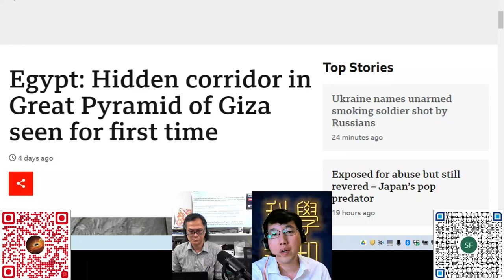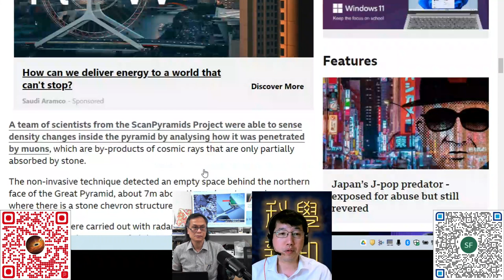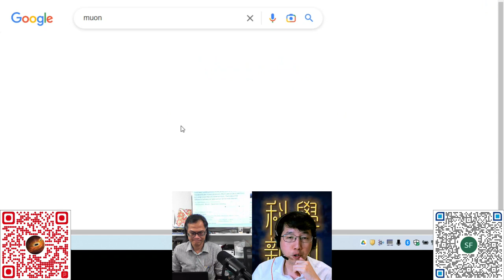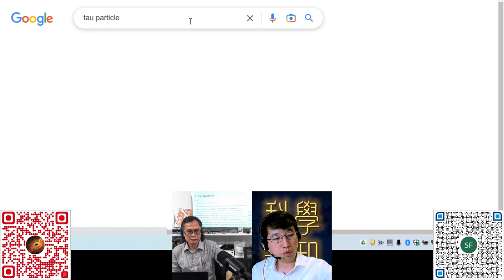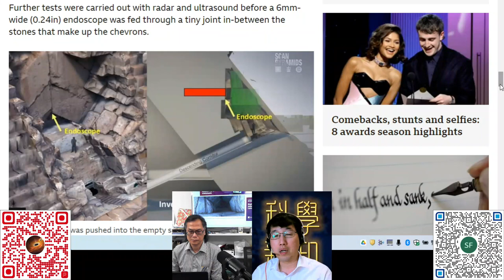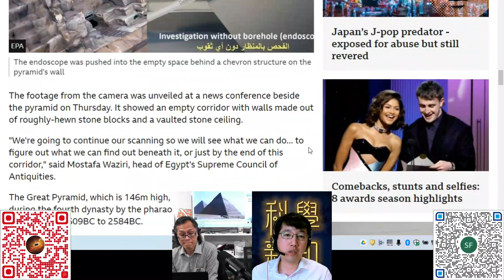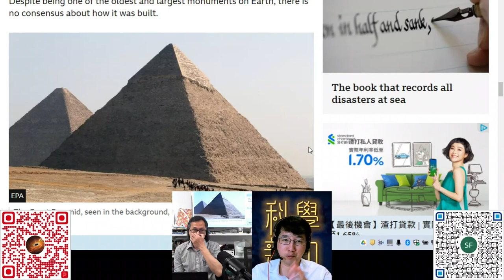科學新知 20230308 Part1: 金字塔秘道竟然可以借助宇宙射線去發現 | 主持： 陳志宏 博士 & 台長 梁錦祥